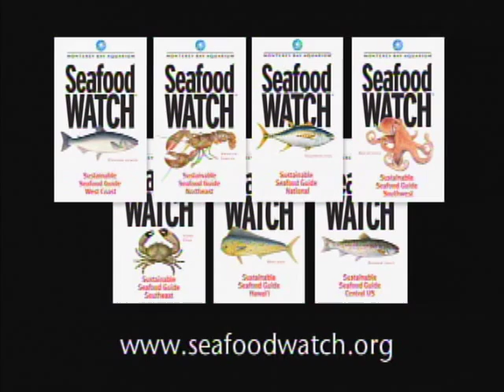Seafood Watch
Seafood Watch video from the Monterey Bay Aquarium